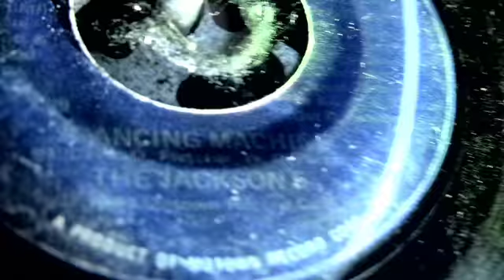Q-Tip - "Move" / The Jackson 5 - "Dancing Machine"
I knew that I couldn't hold back the temptation of asking him all the technical questions I had about his legendary "Motown" beat CD I had just gotten my hands on some days before. I mean what would Momma Yancey think If I started asking, "How in the hell did you manage to time compress Michael Jackson's voice on that "Dancing Machine" chop to make it sound like Mike was regurgitating?

        -Ahmir "?uestlove" Thompson